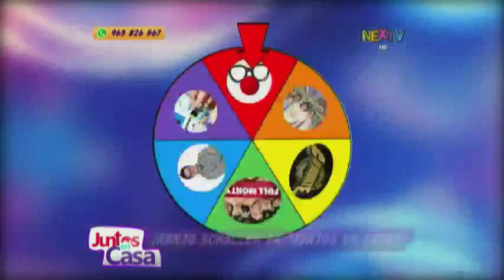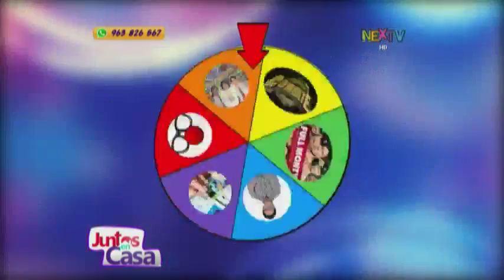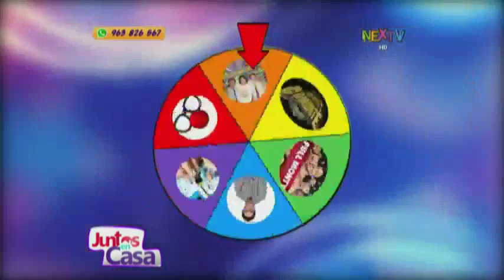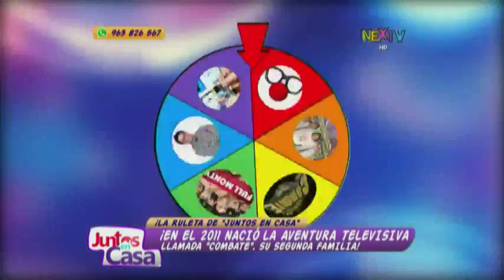Jugamos a la ruleta con Renzo Schuller